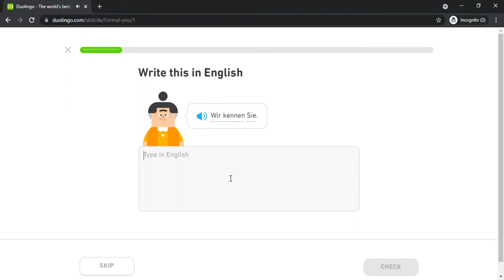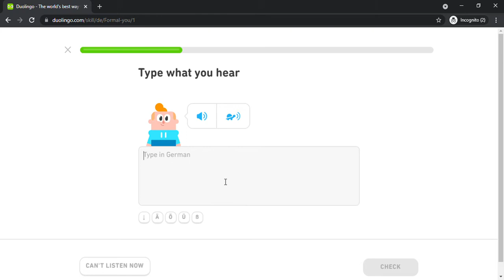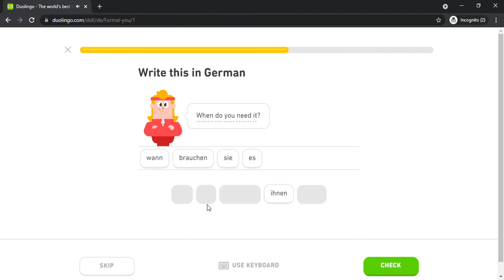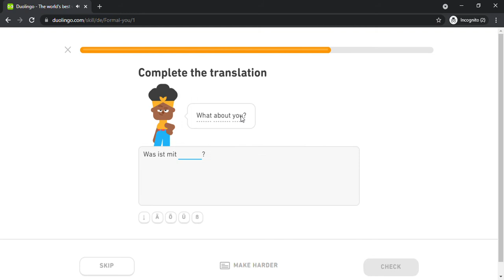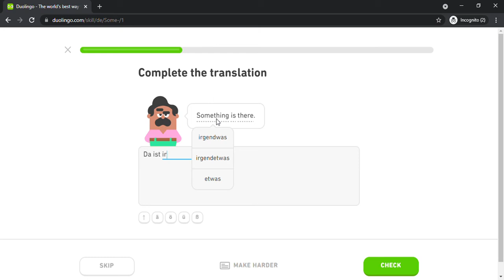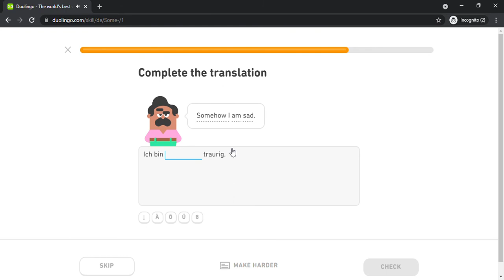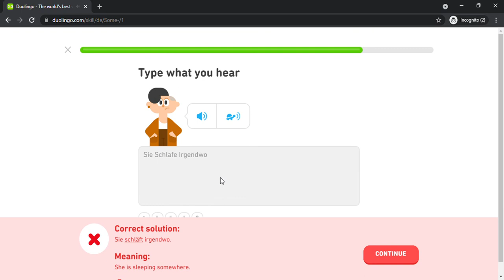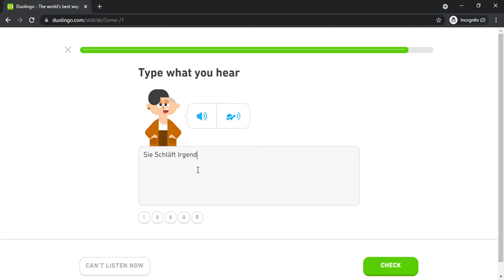Duolingo #682 German - English (Part 4 - Formal You and Some)